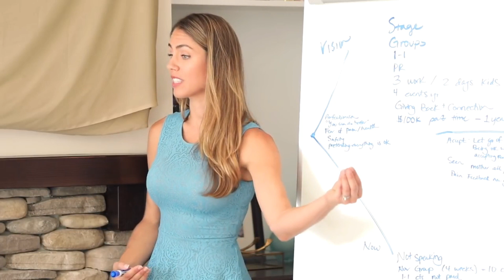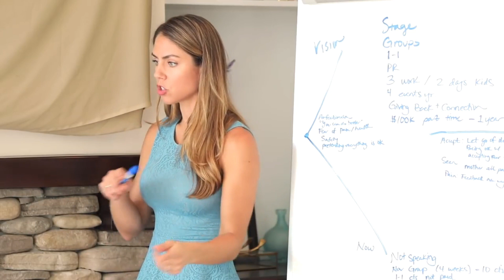How To Price Your Services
* If you're feeling blocked or doubtful, I've created this free Guide to help you Get Unstuck